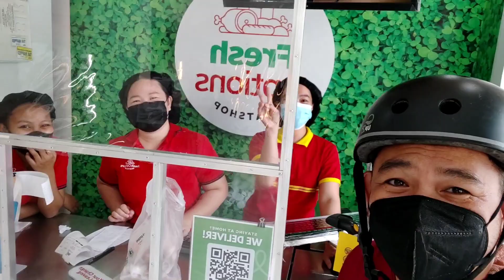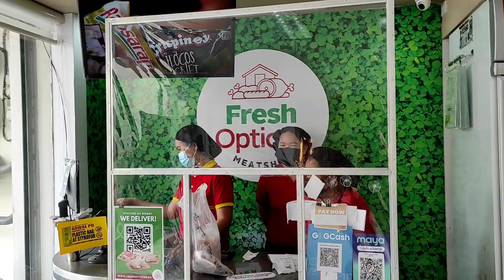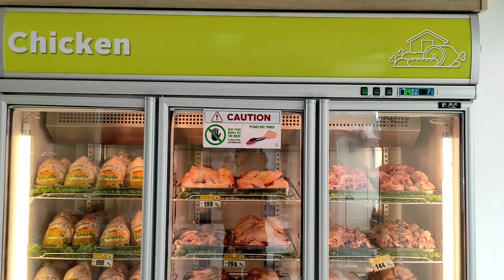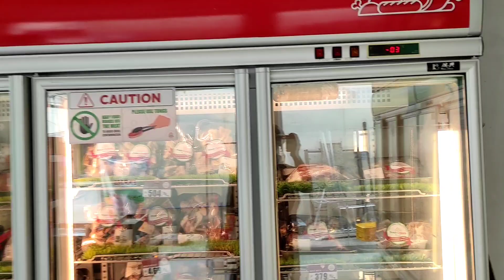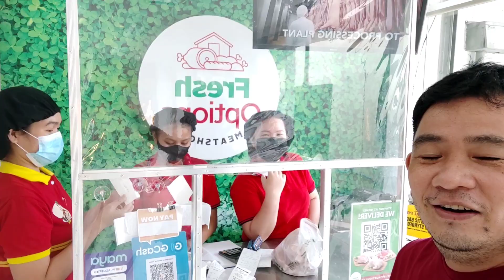MAGAGANDANG DILAG NA TINDERA NG FRESH OPTION MABINI SAN PEDRO LAGUNA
FRESH OPTION MABINI SAN PEDRO LAGUNA
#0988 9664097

FOOD PANDA:
MABINI SAN PEDRO